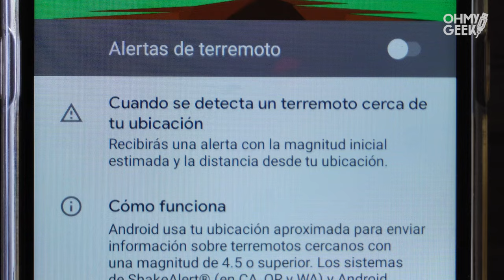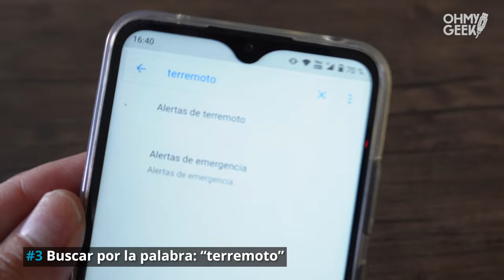«Alertas de Terremoto» en Android: ¿cómo se activan?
«Alertas de Terremoto» es una función nativa de los celulares con sistema operativo Android y permite recibir notificaciones que la propia Google envía en caso de un sismo de magnitud 4,5 o superior. En este video te enseñamos a cómo activar esta útil función.